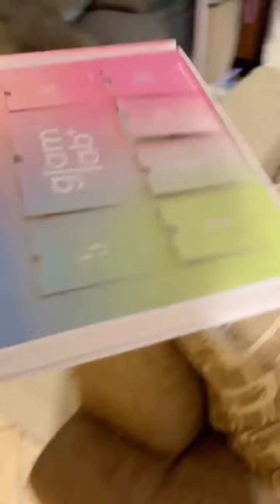fadil jaidi mau di geplak pake sandal gara gara bilang kaki pak muh bau 🤣🤣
fadil
fadil jaidi
pak muh